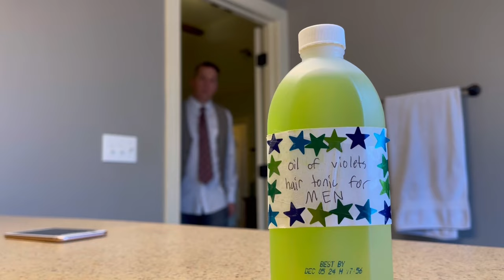Matilda - Naughty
Directed, Performed, and Edited by Leslie